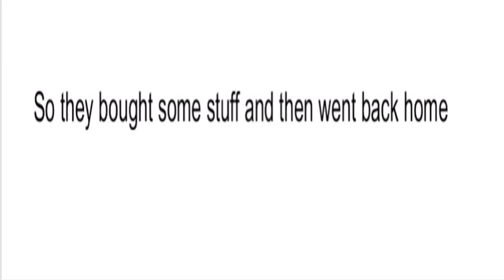Roblox stories story 3 chapter 4 part 2